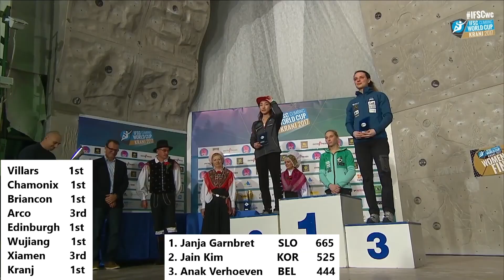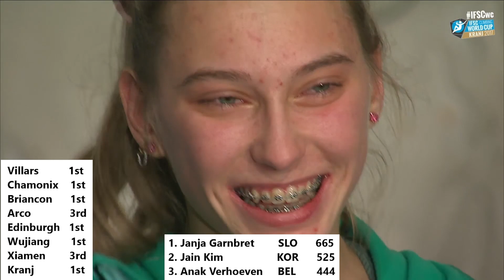Janja Garnbret | 2017 Lead Overall Champion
0:00 Villars
6:05 Chamonix
11:07 Briancon
16:08 Arco
20:47 Edinburgh
27:13 Wujiang
33:25 Xiamen
37:26 Kranj
43:40 Outro